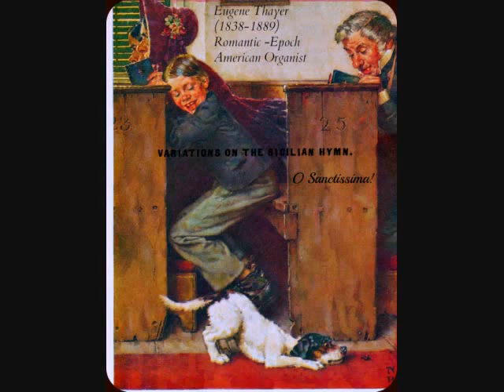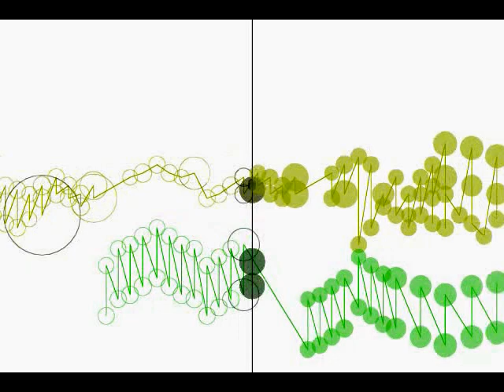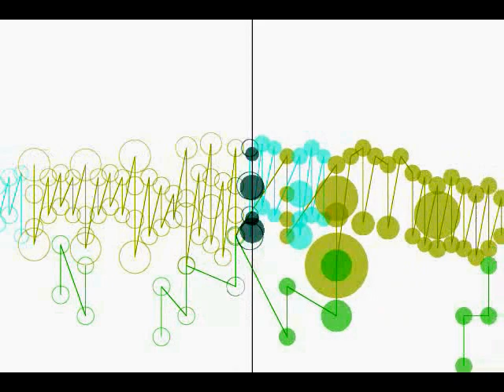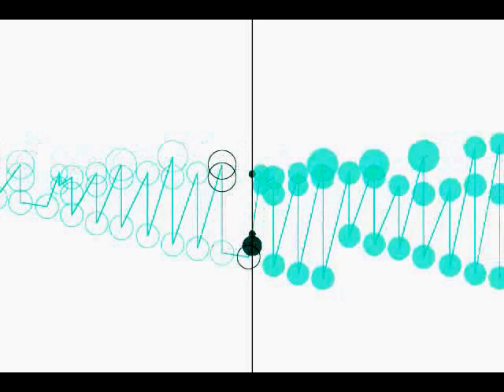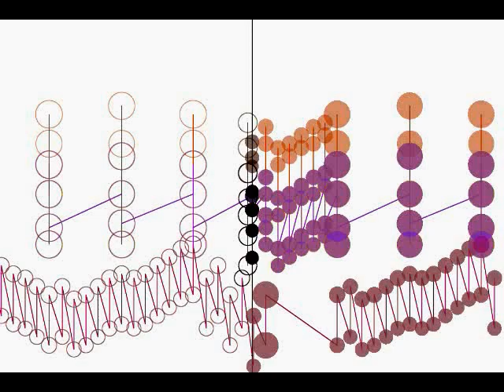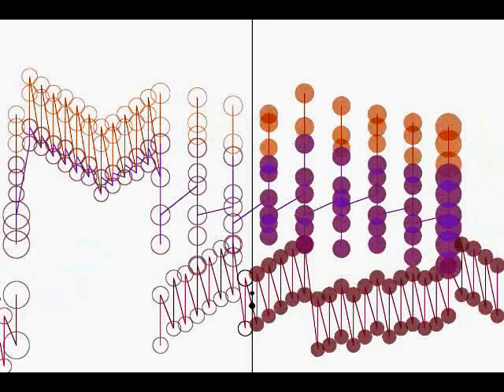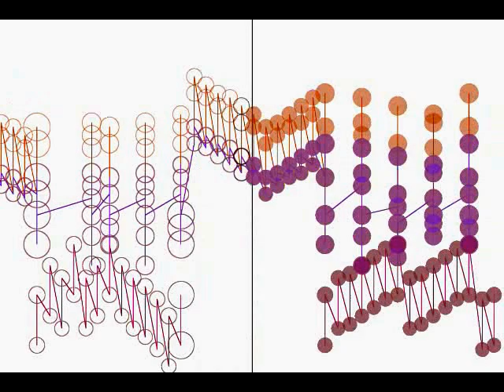Eugene Thayer - Variations on the Sicilian Hymn: "O Sanctissima"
Whitney Eugene Thayer (December 11, 1838, Mendon, Massachusetts -- June 27, 1889, Burlington, Vermont) was an American organist and composer.

Thayer gave his first concert just after the installation of the new organ in the Boston Music Hall in 1863. He advanced to study organ and counterpoint in Berlin with Carl August Haupt. After returning from Berlin he worked in Boston and later in New York City as an organist. He was also a touring virtuoso, organ teacher, and music writer. Apart from a festive cantata and a mass, he composed numerous works for organ, art songs, and vocal quartets.

NOTE the very elegant, virtuosic, & simply said: very incredibly DIFFICULT Pedal parts! They flow in eigth notes! Such fluid use of Pedals had not been ever so common, really, until the 1800's school of Romantic-Era Organists, such as Gigout, or Lemmens, who began developing such advanced Schools of Pedal Technique - where they practiced Pedal Technique Heavily, with Pedal Scales & Exercises Excessive (or plentiful at least) & they were not at all, as most organists had been throughout history before them, terrified/petrified of the concept of playing with the Pedals - at least, playing exceedingly fast & virtuosic-ally. Many German Organists before the 1800's had indeed dabbled in that - for example, the boisterous, puming, & blasting/booming Pedal solos of Buxtehude & Lubeck or Bruhns,but yet however, they mostly had the fast parts in the Pedal only in the form of solos. Which meant that they could clearly focus more in on them & the technique. Rather than having to, as Thayer must have in this piece, focus on both Manuals' difficult parts AND the flowing Pedal Bass-Accompaniment Part. Phew! What a relief it must have been to finally finish having played the piece excellently & to heart's content!
This same type of virtuosic 1800's Pedal Technique is also quite seen in the composition of/by another famous American Organist Contemporary of Thayer, namely that being, DUDLEY BUCK. Who, in his Variations on the Star Spangled Banner includes some very risque & boisterous pedal parts in the Singing of the American National Anthem. Thayer himself also composed variations on the Star Spangled Banner, as did many contemporary & famous Pianists/Organists of his day. It was a very Patriotic Epoch & Imperialistic one as well. While Wagner represented the Germanic Romanticism of Nationalism, & Tchaikovsky the Russian Nationalisms, the likes of Thayer represented the Bright & Liveliest of Nationalisms of the Age - the Democracy-Invigorated American Nationalism of the Age. Thus calling for the need of heavy Pedals. Indeed, perhaps very few other than Bach before had developed a Method of such advanced Pedaling. Remember that it was the hope of systematizing the type of advanced Pedal Technique which Bach possessed which propelled these 19th century Organists to new methods of creating Pedal Studies.

The Hymn Tune is called "Sicilian Mariners Hymn" or perhaps sometimes "Sicily" & it derived from the old story that said that the Mariners, each day before & after they went out to sea - to fish & perform other Marine-ish tasks, would sing this tune.

Here. read this concise explanatory background:

"SICILIAN MARINERS is traditionally used for the Roman Catholic Marian hymn "O Sanctissima." According to tradition, Sicilian seamen ended each day on their ships by singing this hymn in unison. The tune probably traveled from Italy to Germany to England, where The European Magazine and London Review first published it in 1792. The tune was associated with the German Christmas carol "O du Frohliche, O du Selige." The tune also appears to have had an influence on the African American song "We Shall Overcome."

--Psalter Hymnal Handbook"

The tune name Sicilian Mariners has been around long enough to evoke some jokes as well. In a 1914 literary publication out of Britain's Isle of Man appears a story about a young boy born to parents in Marsala on the Mediterranean coast. Shipped home to London at the age of nine, the boy was greeted with, '"Well, so you have arrived at last; and how are the Sicilian Mariners?' This little joke was lost upon the boy who simply answered, 'Very well, thank you,' but felt puzzled if not humiliated, for he did not then know what he soon afterwards found out from the church hymnbook, that there is a well-known tune bearing the name of 'Sicilian Mariners.'"

LATIN LYRICS TO THE PIECE:

O sanctissima, o piissima
dulcis virgo Maria
mater amata, intemerata

Tota pulchra es, o Maria
et macula non est in te
mater amata, intemerata

Sicut lilium inter spinas
sic Maria inter filias
mater amata, intemerata

In miseria, in angustia
ora virgo pro nobis.
Pro nobis ora in mortis hora

Tu solatium et refugium
virgo mater Maria
quidquid optamus per te speramus,